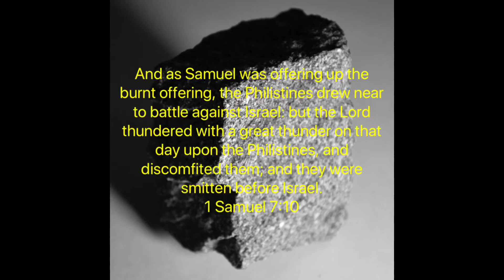Raise up an Ebenezer - 1 Samuel 7:10-12